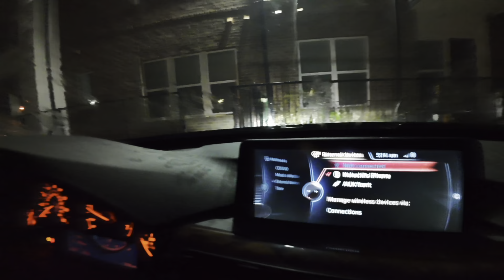Living Alone Diaries : My 5-9 Before My 9-5 |KCSPICE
Hey spicy gang! 🌶️ I’m so sad some of my footage was recorded in slowmo and I was unable to use it but I hope you still enjoy this brief 5-9 with me before my 9-5! Since moving to Texas I’ve now had to start going into the office, it’s important to me to start my day for ME before heading into the office! Here is a bit of how my typical mornings go!
P.S I didnt add audio to the as I wanted to go for a more ASMR calm vibe!

Amazon favorites